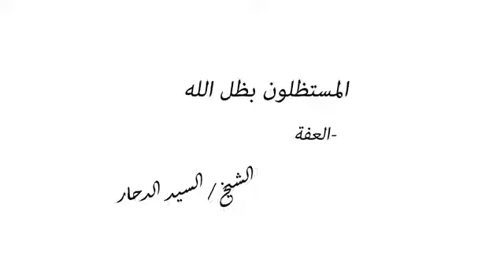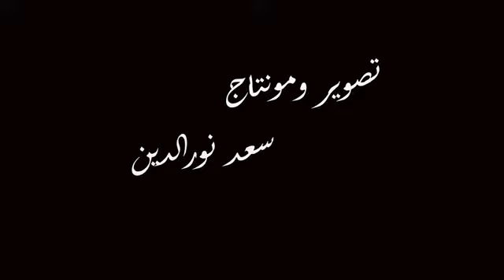المستظلون بظل الله العفة